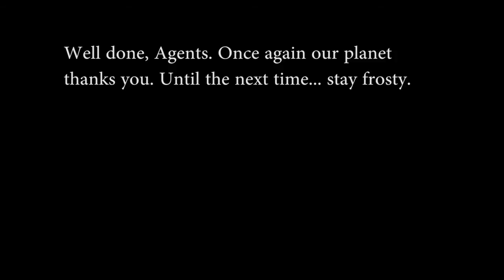Two Scoops: Dr. Merkwürdig-Liebe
As always, Dr. Merkwürdig-Liebe is supporting the president of the US in international affairs. This time, they have an assignment for two young scoops, Lola and Lucia.
See, how the president and Dr. Merkwürdig-Liebe once again help others, to save the planet.
No turtles were harmed.